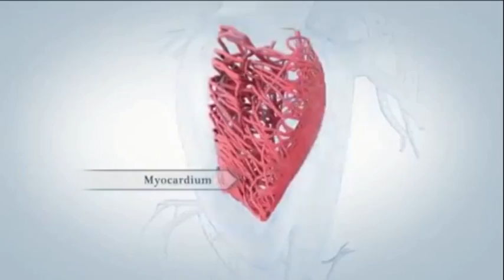CAAFIMADKA HAWEENKA & DR FAADUMO XAASHI IIMAAN SOO SAARE DR MAXAMED SHUCAYB